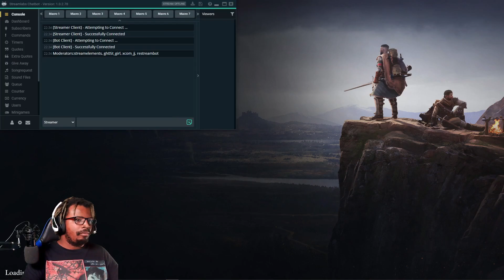MrHardcoremode Plays WARTALES - EPISODE 10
DEVELOPER:
Shiro Games
PUBLISHER:
Shiro unlimited